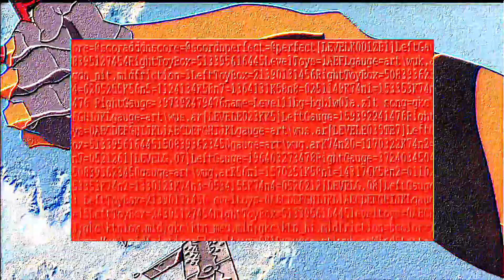Playboi Carti - EVILJ0RDAN [End of Eva AMV]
WR41TH